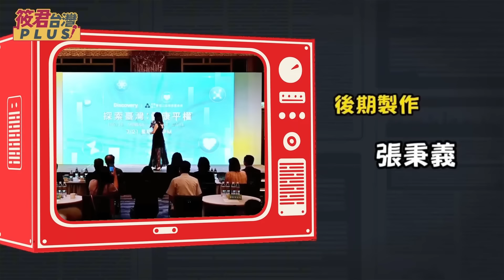吳嘉隆:美股急跌緩漲宣洩恐慌性情緒 多頭訊號已近/吳嘉隆:美股洗盤第四季可望創新高 連動台股行情攀升/吳嘉隆:美國失業率4.3%叫經濟衰退?沒這種事!｜20240824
1.銀行轉帳：
★元大銀行(806)東板橋分行
戶名：廖筱君
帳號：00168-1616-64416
★外幣匯款資訊：
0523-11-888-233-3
SWIFT CODE:MKTBTWTP